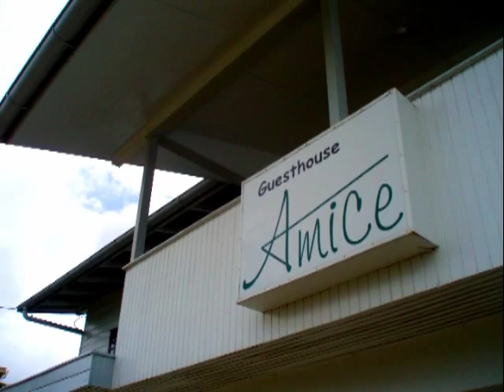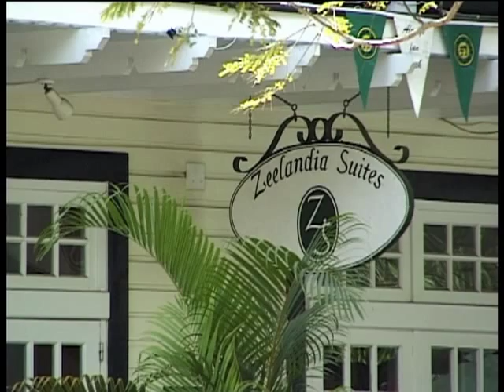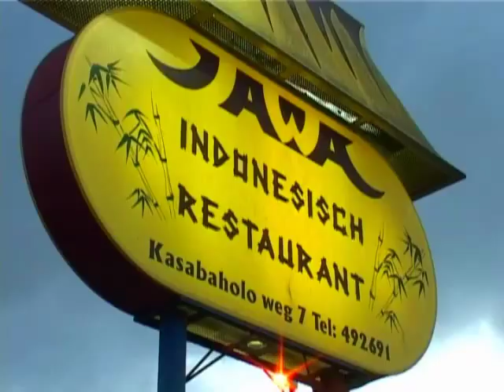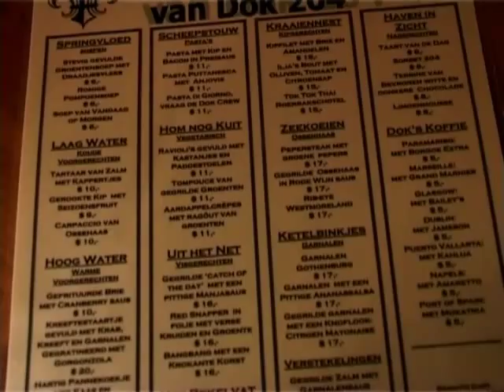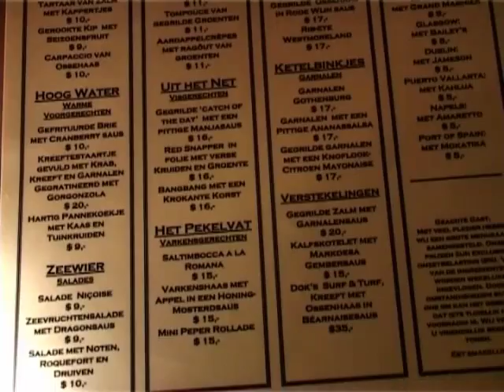Accommodaties en Restaurants in Paramaribo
In deze korte film krijgt u een impressie van de accommodatie-mogelijkheden en restaurants in Paramaribo. De film maakt onderdeel uit van de één uur durende dvd “Suriname an exciting part of the Amazon”. Met de vele highlights die in deze film aan bod komen, kunt u zich uitstekend oriënteren op uw verblijf in Suriname.

ArtShots Video Producties wil met deze toeristisch film Suriname bij een brede groep mensen introduceren als aantrekkelijke vakantiebestemming. De indrukwekkende schoonheid van het land, de veelzijdige mogelijkheden, de ongerepte natuur, de stroomversnellingen en watervallen in het binnenland, de reuze schildpadden die jaarlijks hun eieren leggen en de innemende bewoners: Het is slechts een greep uit de vele items die in deze kleurrijke film aan bod komen.

De film heeft een speelduur van 60 minuten, kan zowel in het Nederlands als in het Engels gevolgd worden en is door de bekende Surinaamse jazz zangeres Denise Jannah ingesproken. De film is verkrijgbaar in de meeste reisboekwinkels in Nederland of

Suriname ontdekken in al haar schoonheid? Bezoek onze website en bekijk de vele inspirerende filmpjes.
- Vele ideeën voor een boeiende en onbezorgde vakantie.